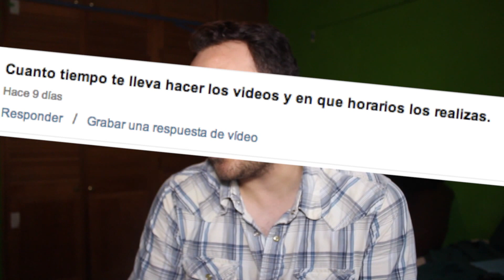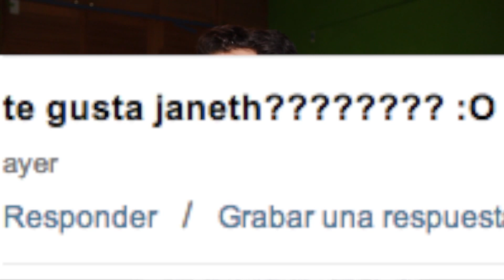Tu preguntas, Yo respondo 1 / AskFerGza - You ask, I answer # 1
empecemos estos videos domingueros con preguntas, si quieres preguntarme algo, hazlo aqui -- ASK